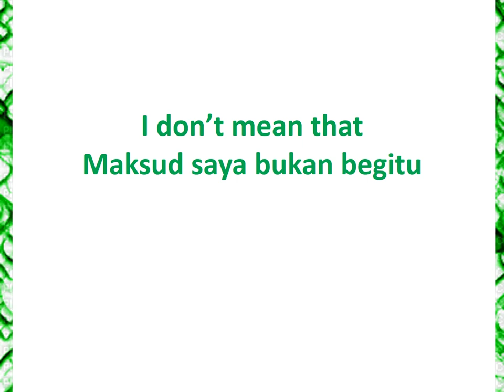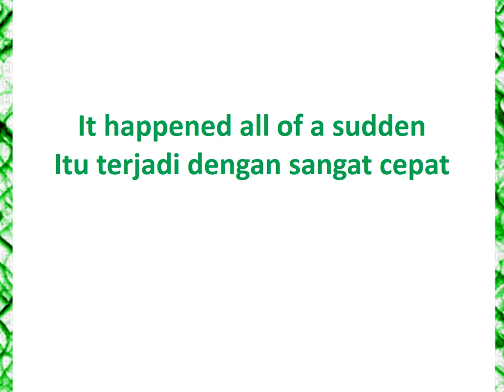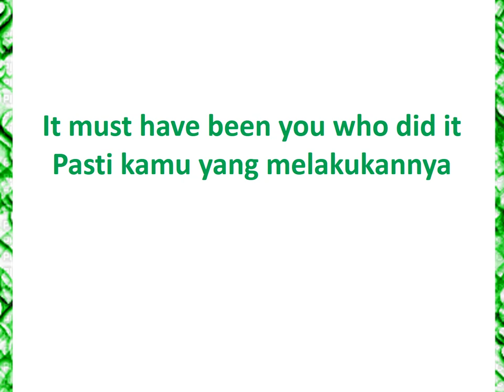15 KALIMAT BAHASA INGGRIS INI SERING DIGUNAKAN UNTUK PERCAKAPAN SEHARI-HARI BAHASAINGGRIS BAHASA 5